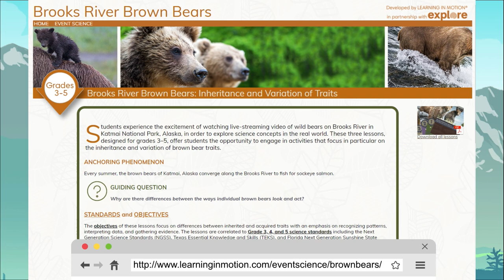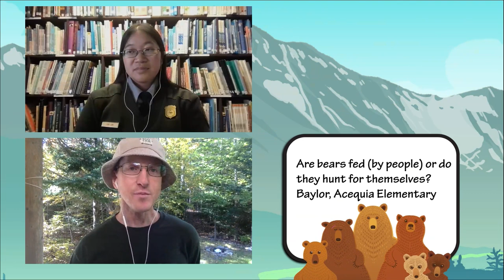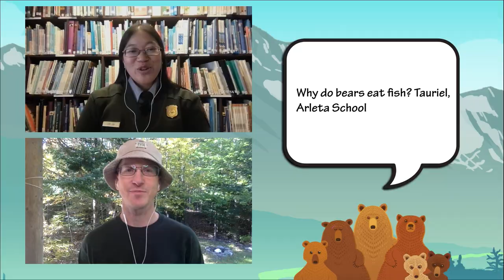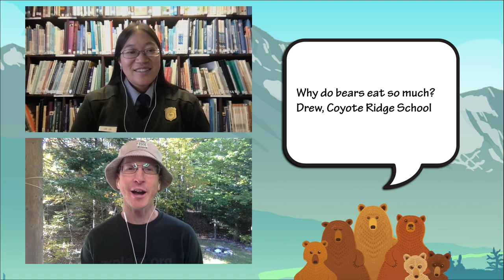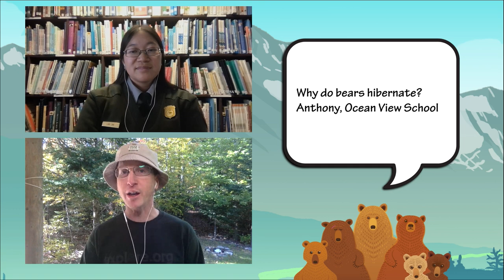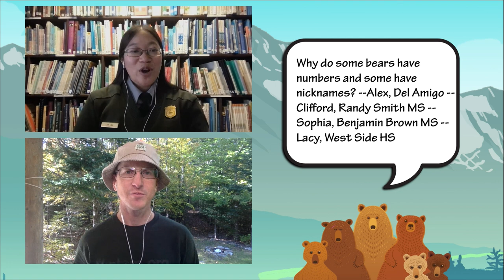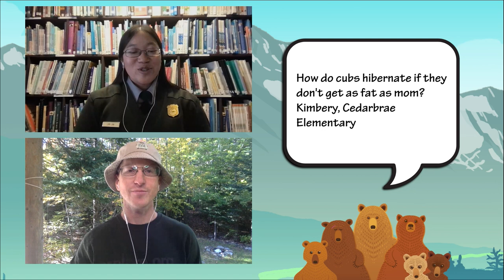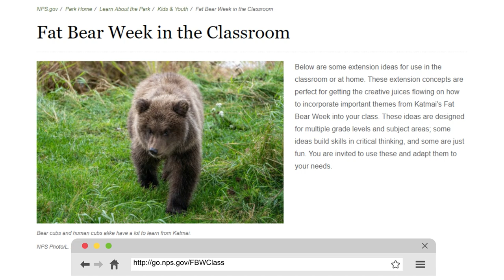Fat Bear Week in the Classroom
Join Resident Naturalist Mike Fitz and Katmai National Park Ranger Lian Law as they answer students' questions about brown bears.

is the largest live nature cam network on the planet. We bring nature to you, raw, unscripted, and unedited. Enjoy the natural world as it unfolds in real time in front of our cameras. EXPLORE.org takes you to the most remote places around the globe, from the plains of Kenya, Africa to the riverbanks of Katmai, Alaska.

Explore Main Channel @ExploreLiveNatureCams
Explore Africa @ExploreAfrica
Explore Bears @explorebears
Explore Birds Bats Bees @ExploreBirds
Explore Cats Lions Tigers @ExploreCatsLionsTigers
Explore Dog Bless You @ExploreDogs
Explore Farm Life @ExploreFarmLife
Explore Oceans @ExploreOceans
Explore Zen Dens @ExploreZenDen